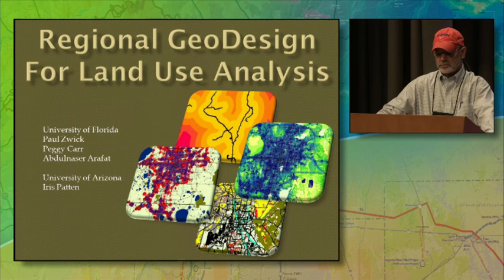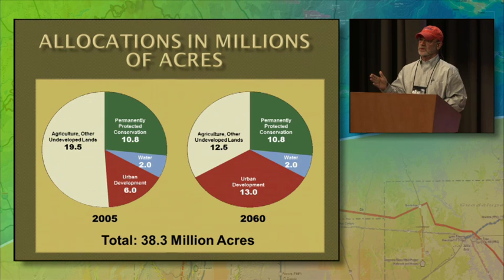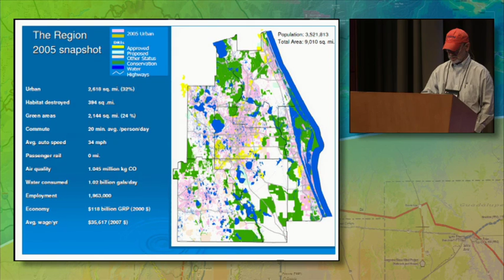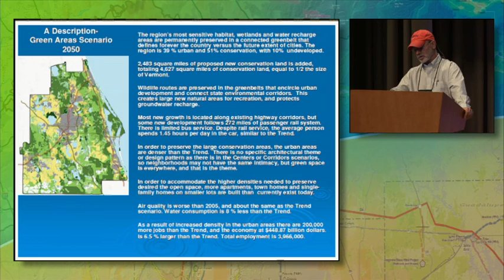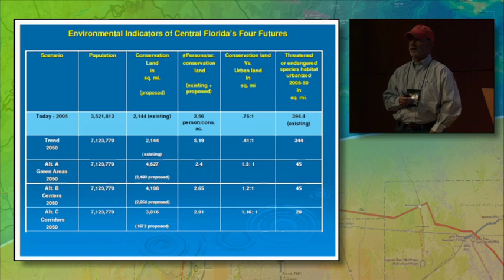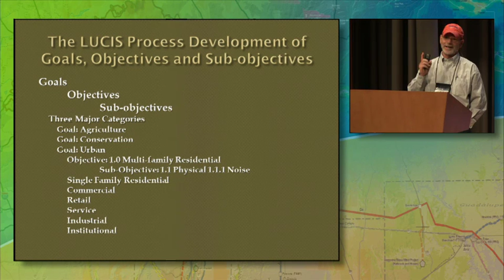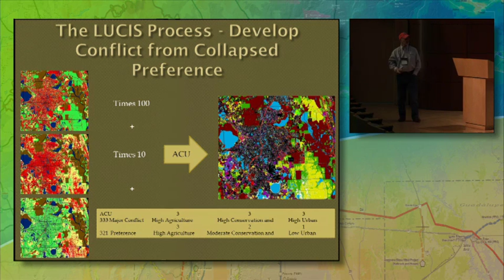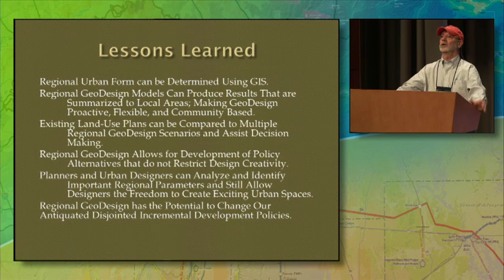Regional Geodesign for Land use analysis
Describe The theory about land use analysis